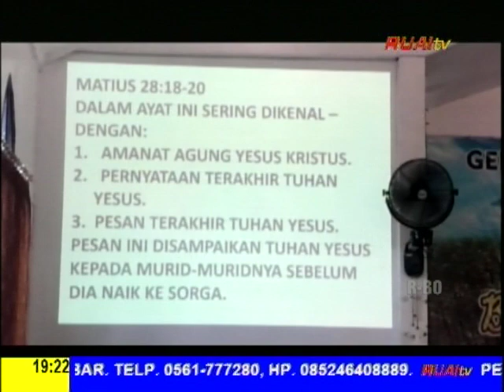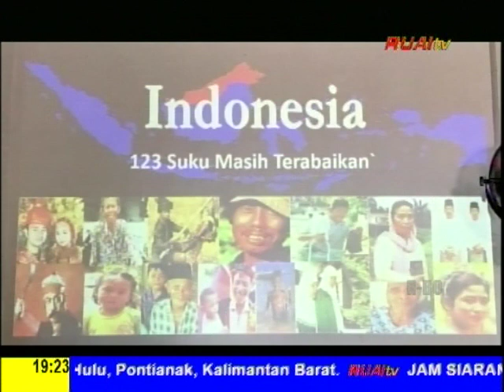BULAN MISI GKII SAMPAIKAN KABAR SELAMAT KE UJUNG BUMI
BERITA WARTA RUAI, 31  AGUSTUS 2023